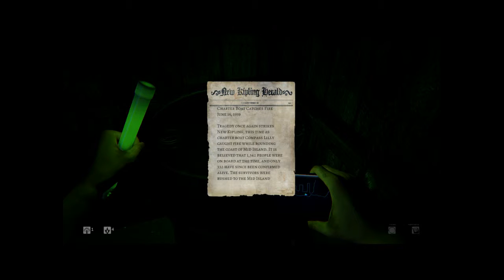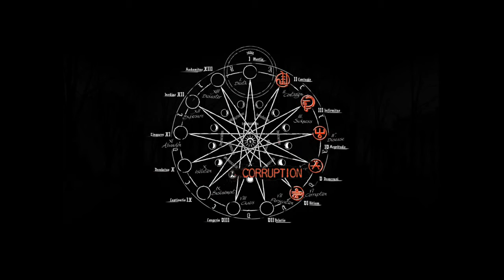Daylight ending!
this is the last 20 min or so of Daylight for PS4